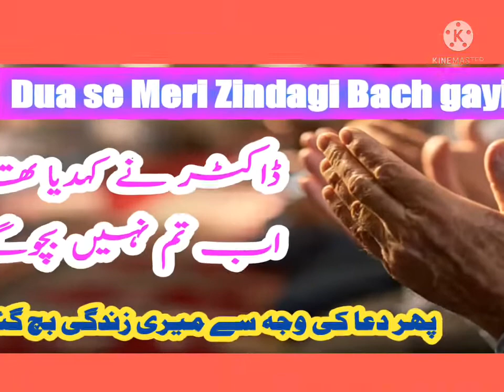Dua Se Meri Zindagi Bach gayi Doctor Huye Pareshan دعا کی وجہ سے میری زندگی بچ گئی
کیا دعا سے تقدیر بدل جاتی ہے؟
پوری بات جاننے کے لیے مکمل ویڈیو دیکھیں

عن سلمان رضی اللہ عنہ قال قال رسول اللہ صلی اللہ علیہ وسلم لایرد القضاء الاالدعاء
سنن ترمذی
حضرت سلمان فارسی رضی اللہ عنہ سے روایت ہے کہ رسول اللہ صلی اللہ علیہ وسلم نے ارشاد فرمایا کہ دعا سے تقدیر بدل جاتی ہے

Doctor Huye Pareshan
Dua Se Meri Zindagi Bach gayi
Doctor Ne kaha Mar Jaoge
Keya Dua Se taqdeer badal jati hai?
Dua se zindagi bach gayi
Dua se Maot Tal gayi
Dua power full ibadat hai
Armugane Haque
Mohammad Salman Qasmi
Islamic Bayan
Bayan 2022
Doctor huye hairan